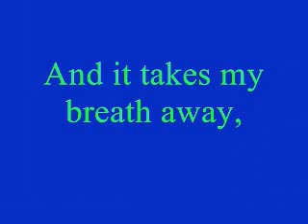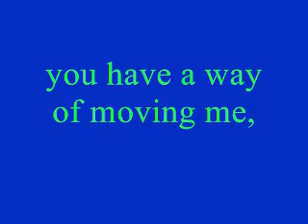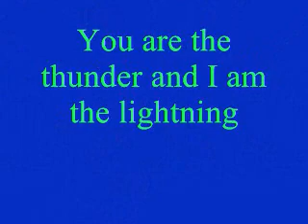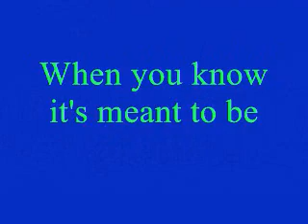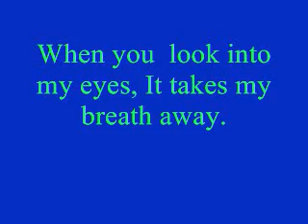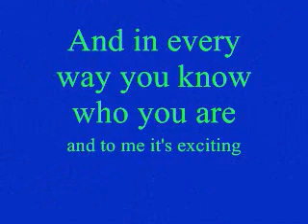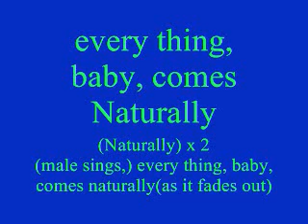Selena Gomez- Naturally (lyrics)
Hello people of youtube. I am zoozo00 and today I made a video. Selena Gomez- Naturally. Youtube it annoying. It took me a rocket scienctist to get on my account. The begining is slightly off, but it will adjust. I didn't want to waste time and fix it because then I would have to have adjust another two minutes of the video. So enjoy! Oh and some of the lyrics aren't correct. My cousin noticed it and pointed it out after it was too late. Check out the other helper in the video's channel. Alyssa Caldeen.